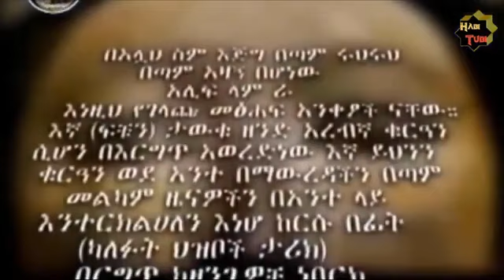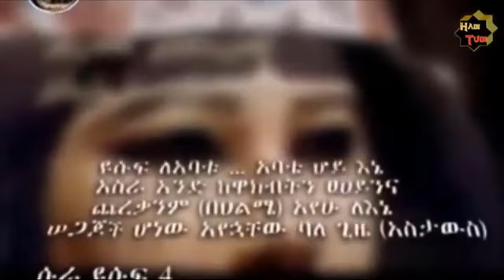የነብዩላህ የሱፍ ታርክ ክፋል 5